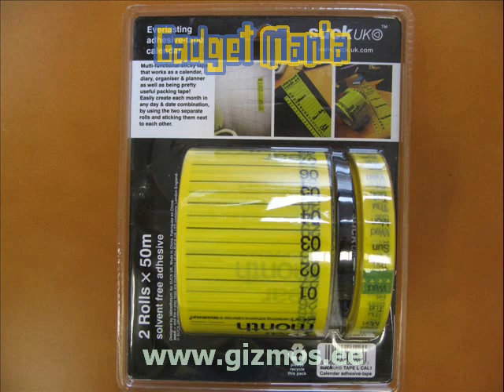Calendar Tape - Kleebitav kalender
Kuigi selle kollase lindiga saaks ka karpe kokku kleepida, on tema tegelik ülesanne olla igavene kalender, mille võib kuhu iganes mõne sekundiga üles panna. Komplektis on kaks rulli: Üks nädalapäevade nimetustega, teine kuupäevadega. Kummagi rulli pikkus on 50 meetrit, nii et seda kalendrit jätkub kauaks.

Meeldiv on, et seda kalendrit võib alustada millisest kuupäevast iganes ja kui aasta lõpuks pole kogu kalender veel „ära tarvitatud, siis pole sellest kahju, sest tal ei ole „aegumistähtaega, järgmisel aastal võib teda edasi kasutada!

Must marker on ka komplektis. Kuupäevadega rulli laius on 7,5 cm; nädalapäevadega rulli laius on 1,5 cm.